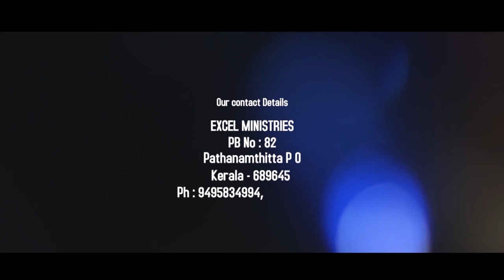Meh Meh Memana| Excel VBS 2019| MYLIFEBOAT| excelministries.org| Excel Media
Excel VBS 2019 MYLIFEBOAT Malayalam Christian Action Song